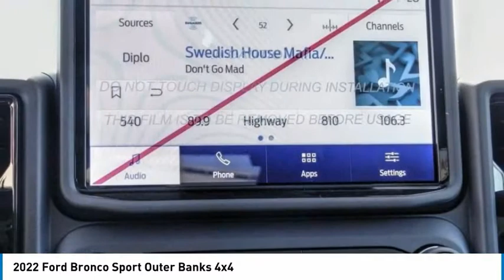2022 Ford Bronco Sport ORANGE TUSTIN PLACENTIA FULLERTON ORANGE COUNTY 00220702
2022 Ford Bronco Sport Outer Banks 4x4

Villa Ford
2550 N. Tustin St.